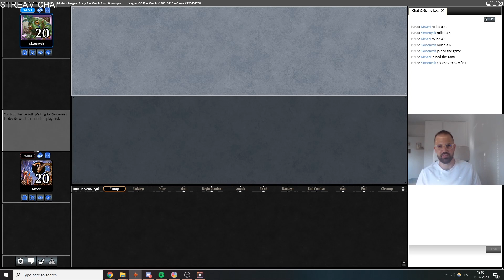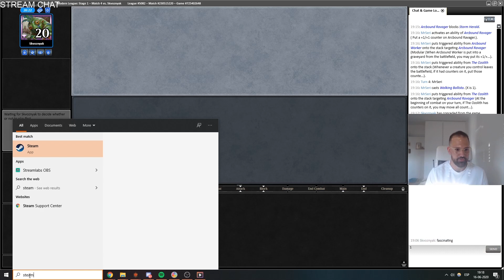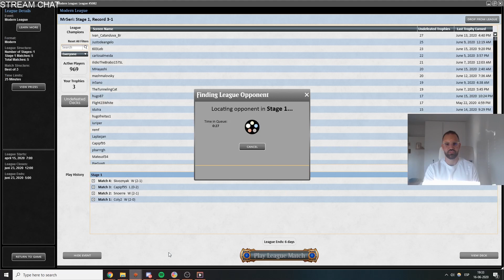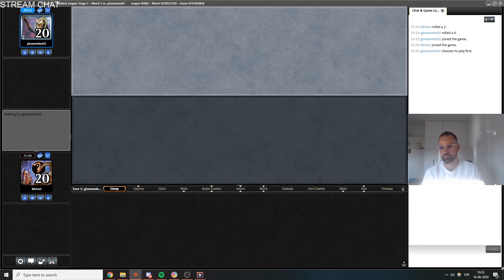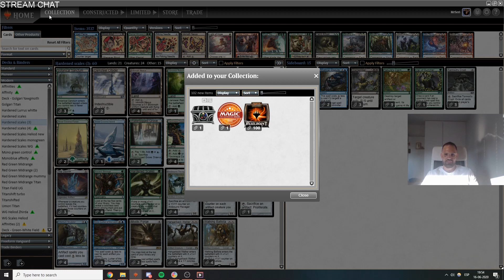MODERN UG HARDENED SCALES | Etherium Sculptor is the new Mox Opal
Hello everyone!
Sorry for the lack of uploads yesterday. I left the video uploading at night and I awako to it still being processing. Maybe my computer freezed or something :D

Thanks for joining in! I am bringing you the 4th and 5th match of this league. We played against Red Hollow one and against Hardened Scales with Lurrus. Like the good and the bad cowboy from the movie, we meet in the end with similar yet distinct skill sets.